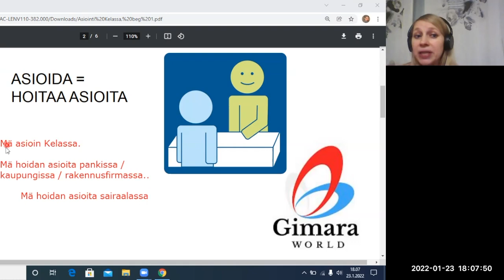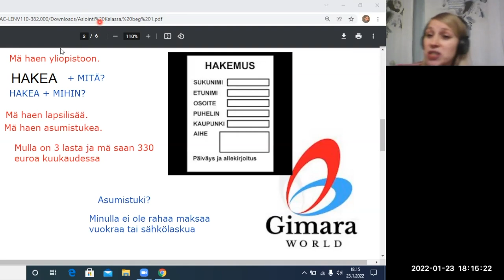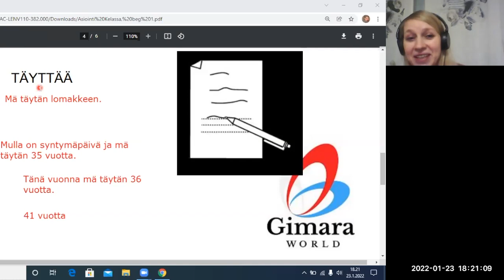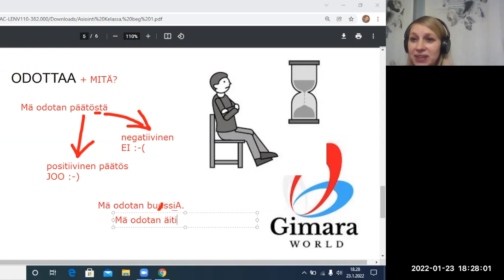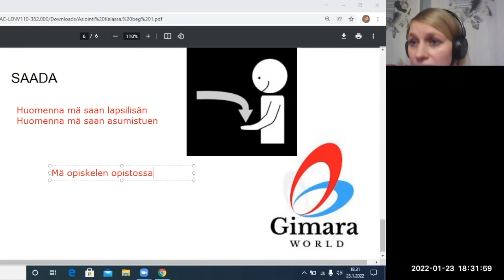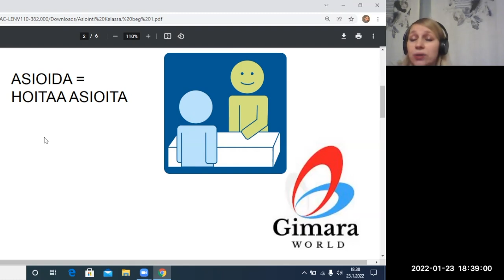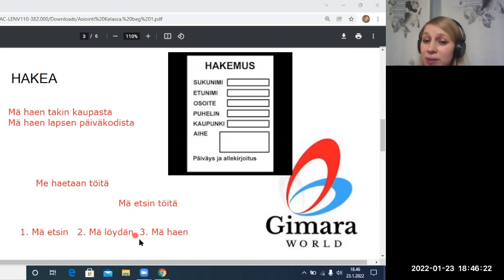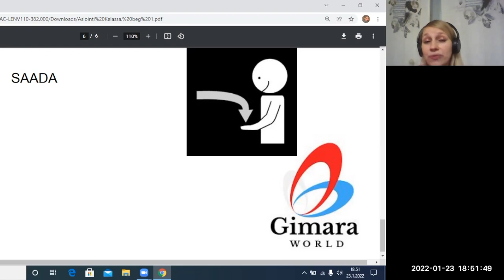Asioidaan Kelassa (Beginner 1-2)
Teema Theme: Yhteiskunta - Society
Osateema Part theme: Kela
Taso Level: Beginner 1-2

Suomen kielen blogi. The Finnish Blog